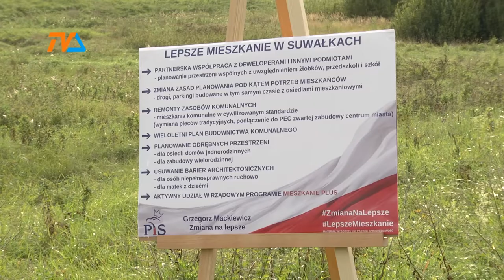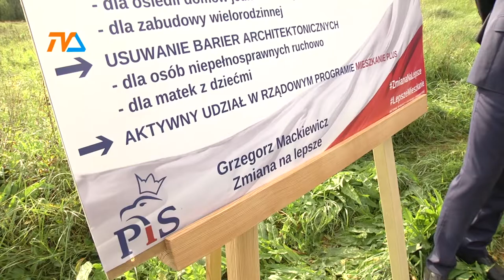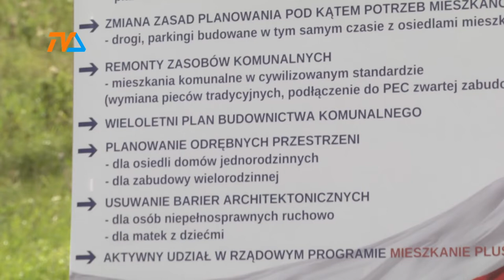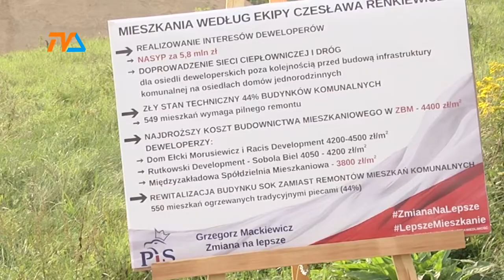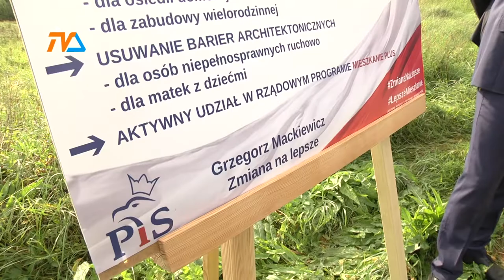Miasto dba o ... deweloperów |TVSUWAŁKI